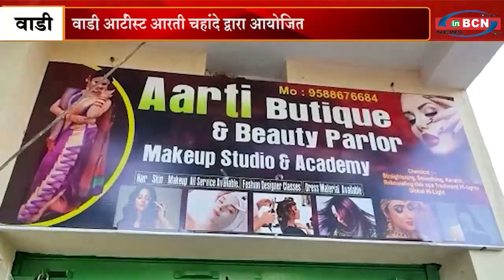आरती मेकओवर के तीन प्रतियोगियों ने जिता मेकअप का खिताब | INBCN NEWS